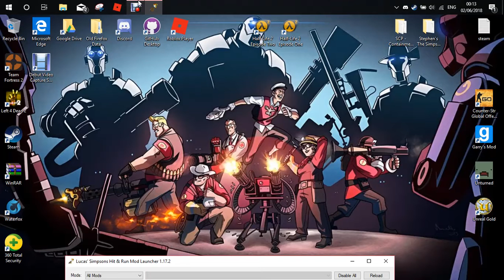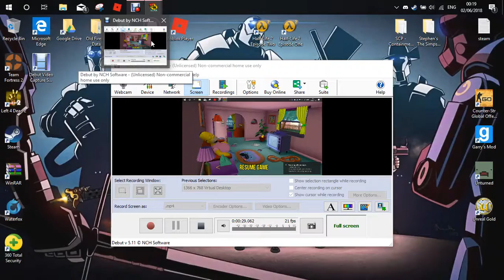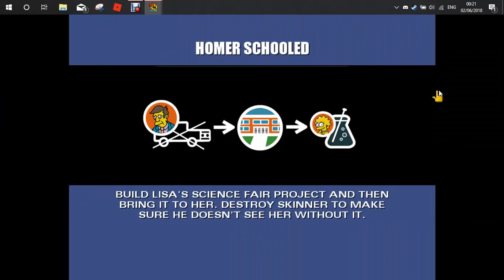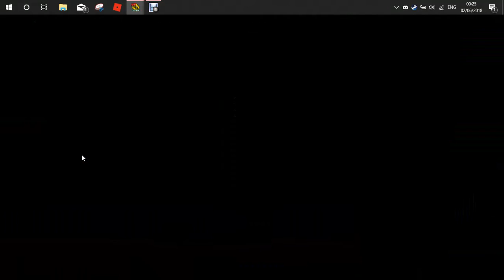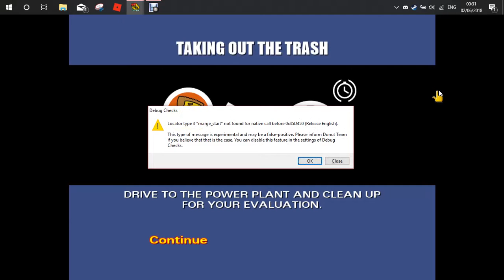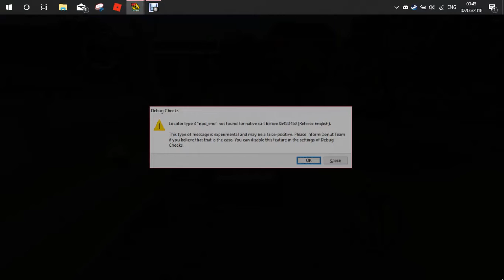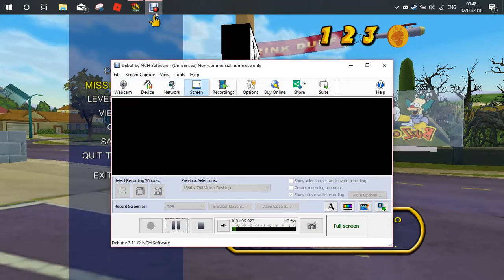Simpsons hit and run/but the game is broken